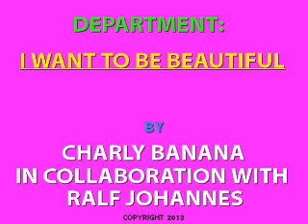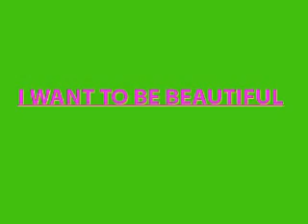DEPARTMENT : I WANT TO BE BEAUTIFUL by Charly Banana in collaboration with Ralf Johannes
DEPARTMENT : I WANT TO BE BEAUTIFUL / image processing 2013 / slideshow 2013